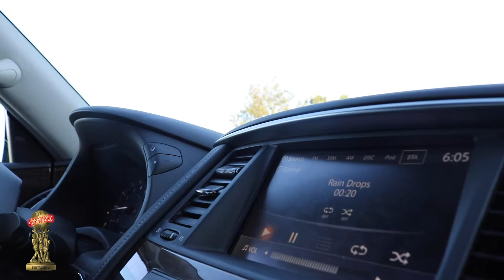OurWorldent Presents VLOG 3: Dolla Bill talks about losing his mother & daughter in 90days & more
Dolla Bill shares his experience with dealing with the lost of his mother & daughter in a 90 days span. Transitioning into being a rapper, & working along with all his label mates.